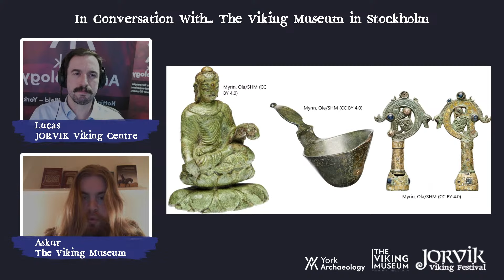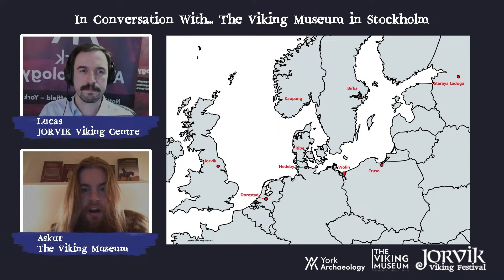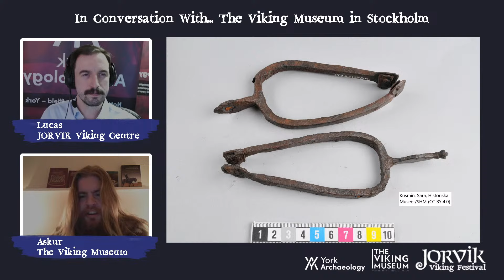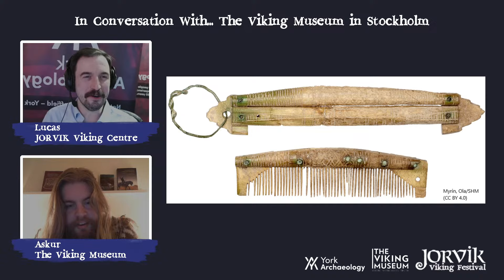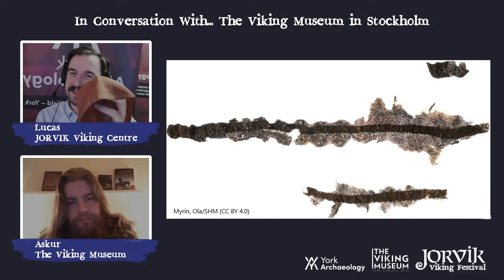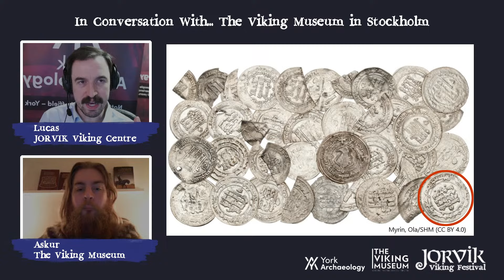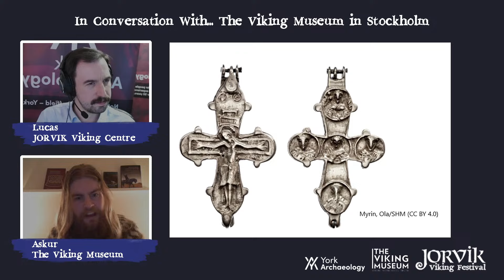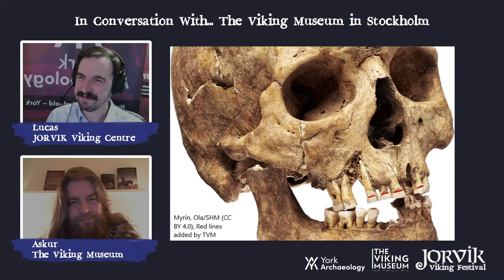In Conversation with... The Viking Museum in Stockholm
Join The Viking Museum in Stockholm and one of the hosts of That JORVIK Viking Thing Podcast for a live Q&A session as we explore the Vikings in Sweden!